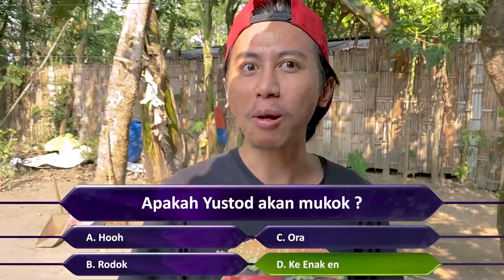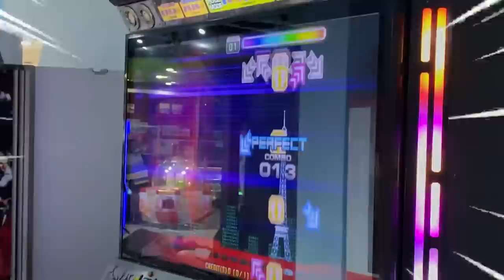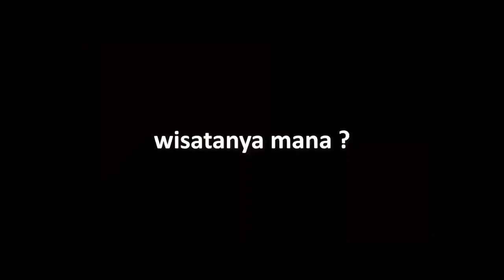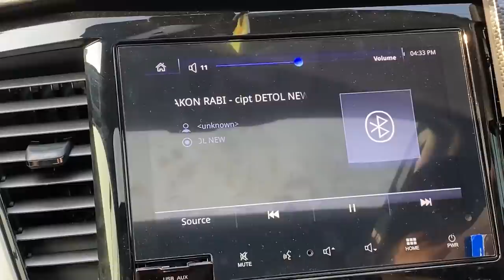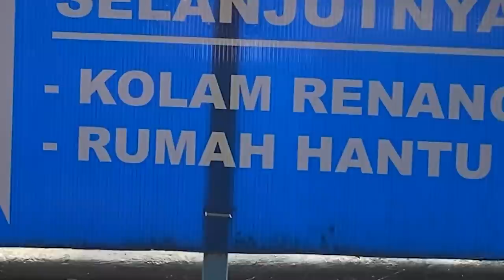DOLAN NANG NGALAM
Lagu²nan